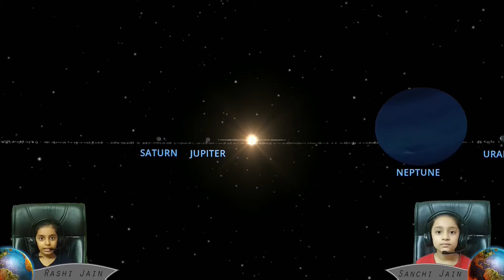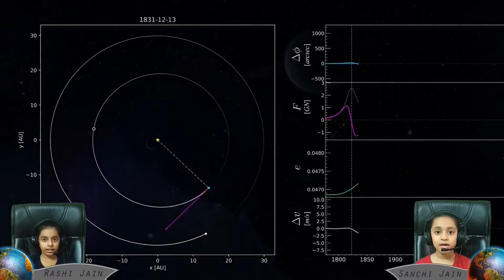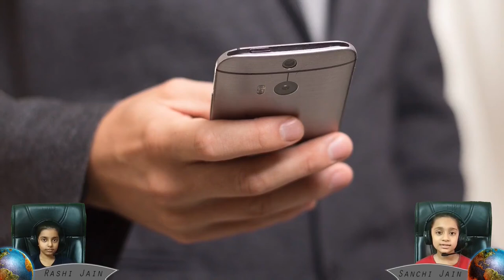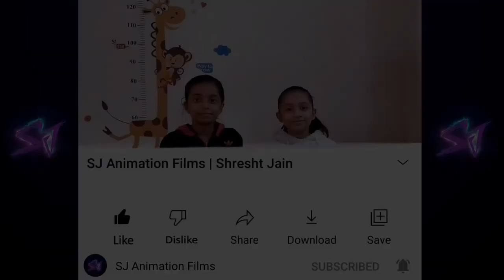Neptune | Space Exploration (Part 9) | SJ Animation Films | Shresht Jain